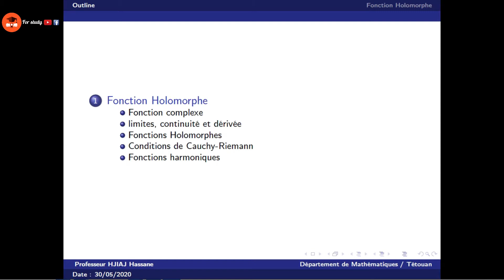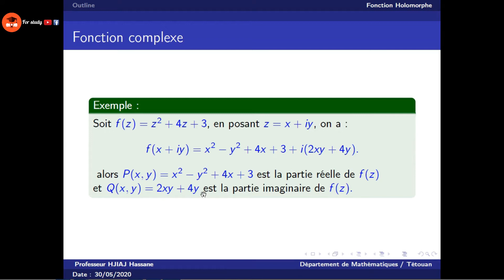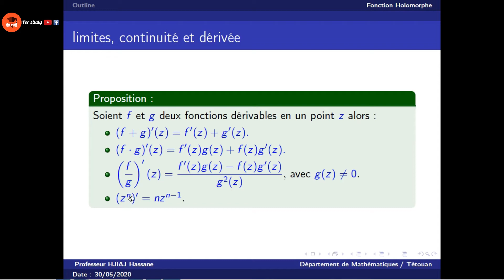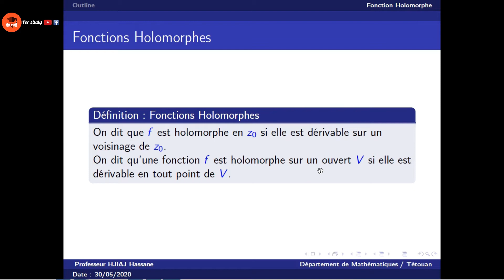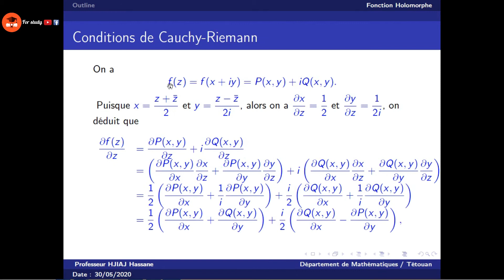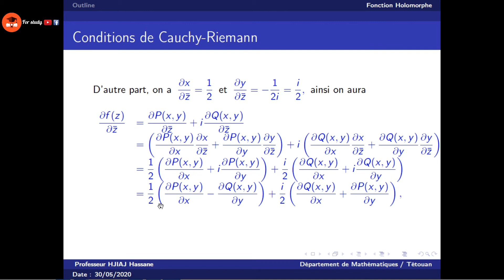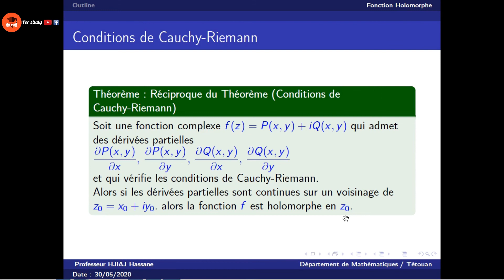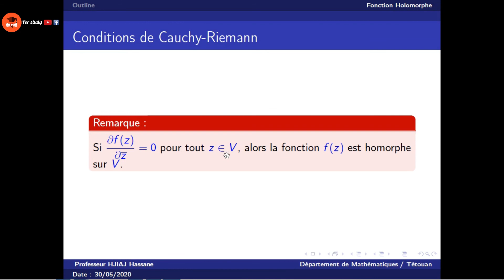Anlyse3 SMP S3 chapitre -1-nséance 2